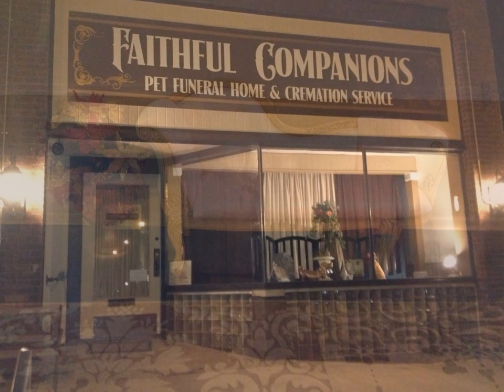Faithful Companions Pet Funeral Home & Cremation Service . Mt Pulaski , IL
Faithful Companions Pet Funeral Home & Cremation Service Provides the highest level of professional care for your pet during your time of loss. All pet arrangements are handled with compassion and care. We are available 24 hours a day 7 days a week .